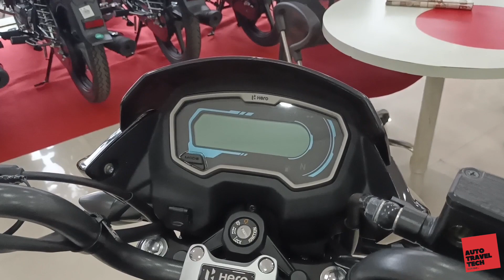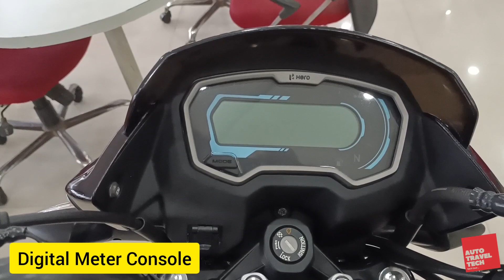2022 Hero Passion Xtec | Detailed Walkaround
All-Digital Instrument Console
Side-Stand Engine Cut-Off Sensor
Bluetooth Connectivity
Good Value for Money
Vast Service Network
Good Mileage